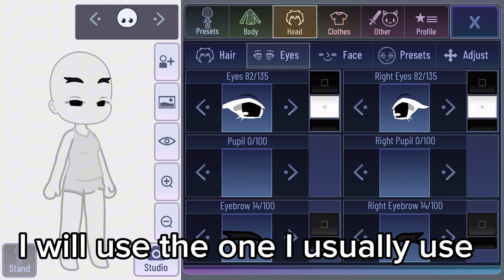Eye tutorial! As you guys requested!❤️